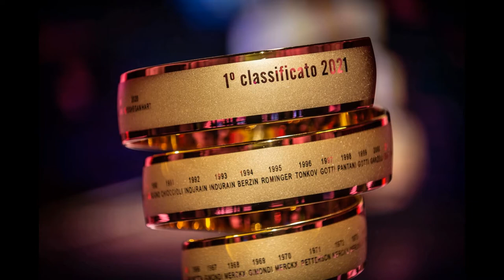Giro d'Italia 2021 - Open Village a Siena - Tappa 12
Giro d'Italia 2021 - Open Village a Siena - Tappa 12 (Siena - Bagno di Romagna) 20 maggio 2021 -  A cura di Antonio Abbruzzese,  Giuseppe Girolamo, Filippo Mazzullo, Riccardo Cristiano, Gianni Colacione.